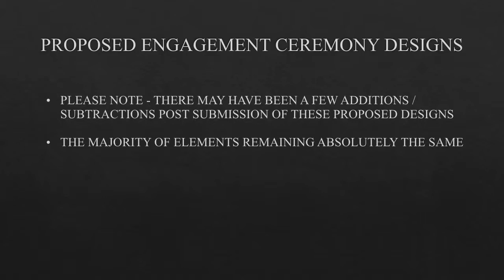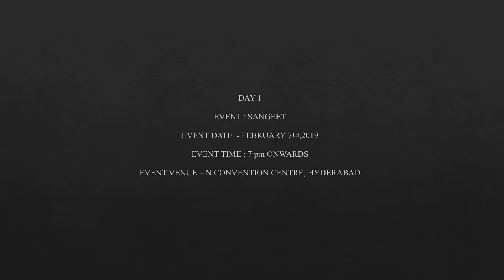VINNINGPRI EXP CELEB PT 1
Taj Falaknuma Palace